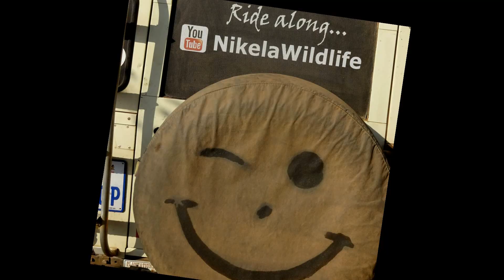#37 Why every morning the calm turns to chaos in this fishing village I Africa Tour 2016-2017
Its shortly after sunrise on Lake Malawi. The morning calm turns to chaos as the heavy laden boats arrive. It's been a long night out fishing. Now sellers and buyers haggle over price. Women haul bucket loads of fish to market and to the drying racks. A young girl dressed in rags snatches fallen fish from the water. It's life as usual in this small fishing village... For us it is a cherished unique experience.